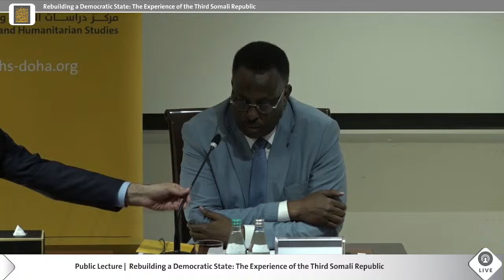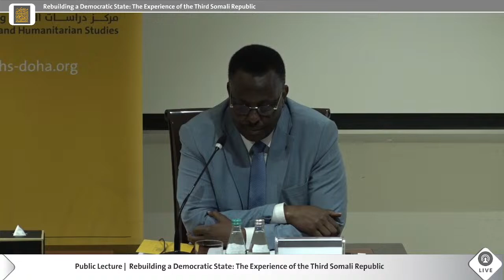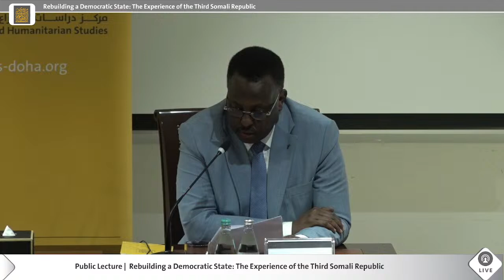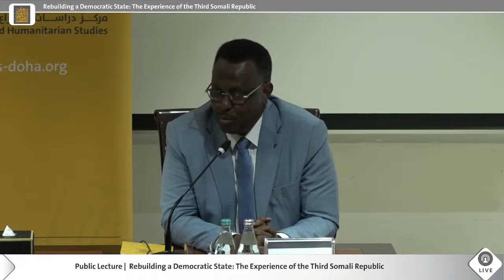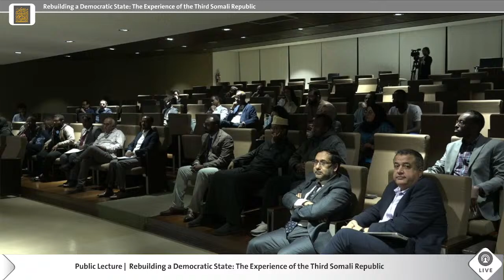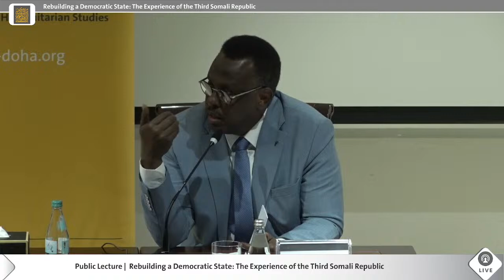Public Lecture: “Rebuilding a Democratic State: The Experience of the Third Somali Republic”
Presented by H.E. Hassan Mo’allin Mohamoud, Somalia’s Minister of Justice and Constitutional Affairs. Moderated by Dr. Aiham Alsukhni, Senior Research Fellow.